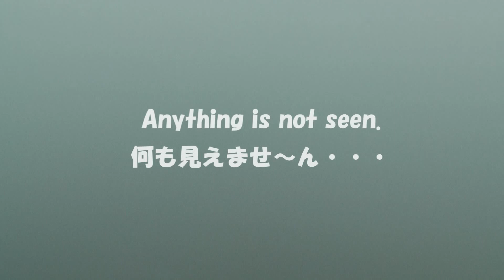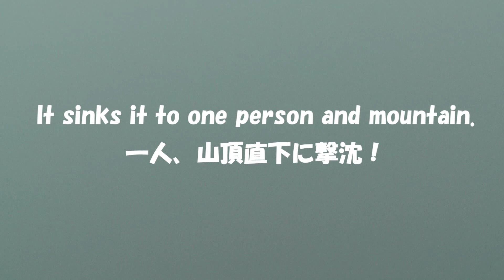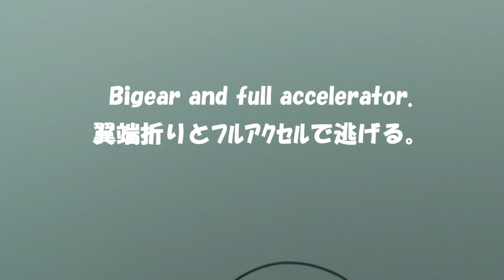2分20秒から雲中に引込まれ・・・脱出まで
Many people gathered though weekday.
Anything is not seen it darkens more and more.
Bigear and full accelerator.